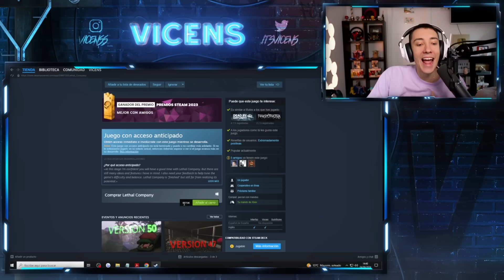Jugué con la SKIN que vale MÁS DINERO que el JUEGO ORIGINAL 💀